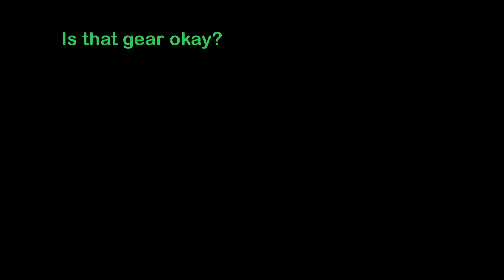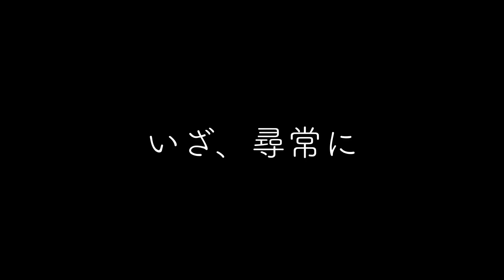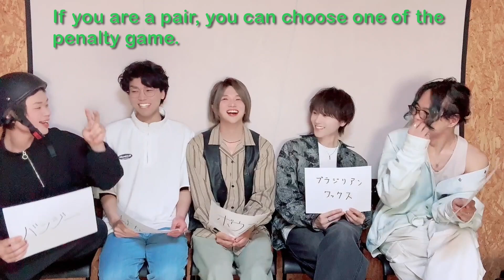【NES】One day strategy meeting...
We're NES！

⚠️New Items!⚠️

☆Release Single☆